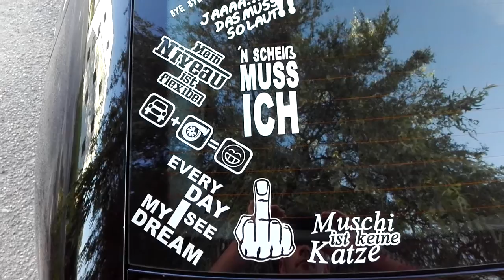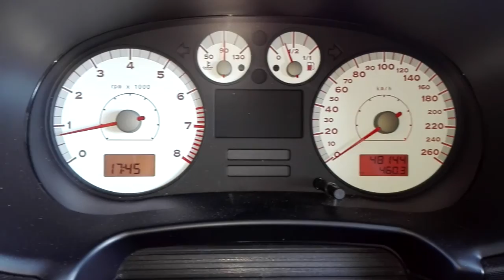Leonie first porn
Erster Versuch, nur mit Handy und ohne Hilfsmittel, wie gesagt nur der erste Versuch :)